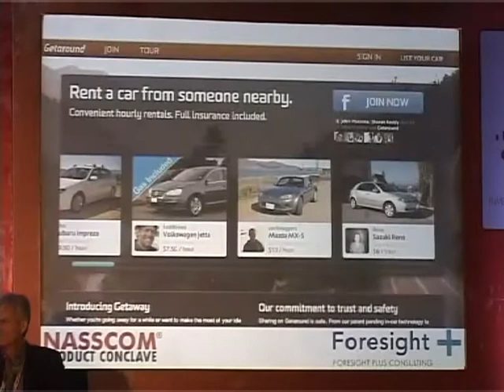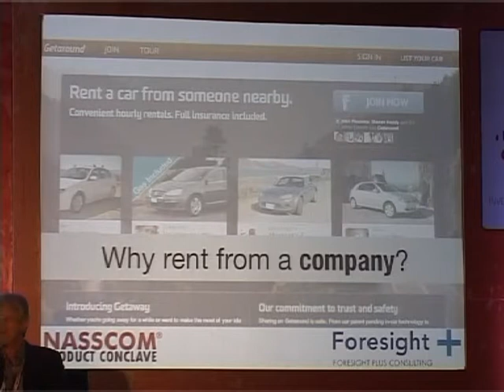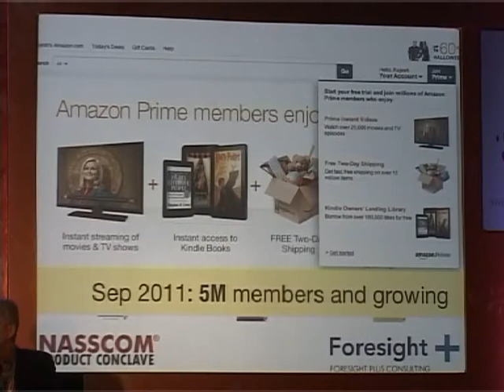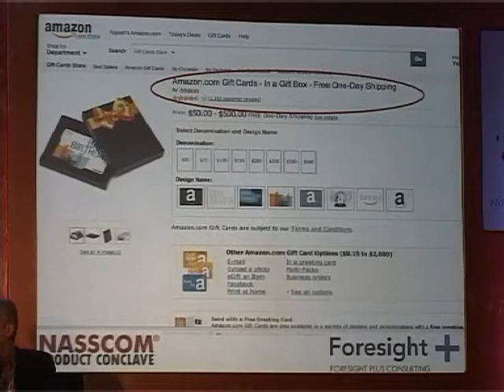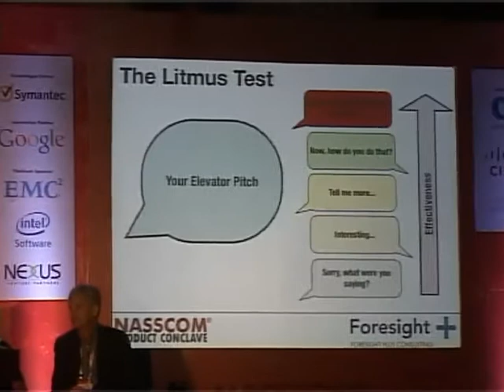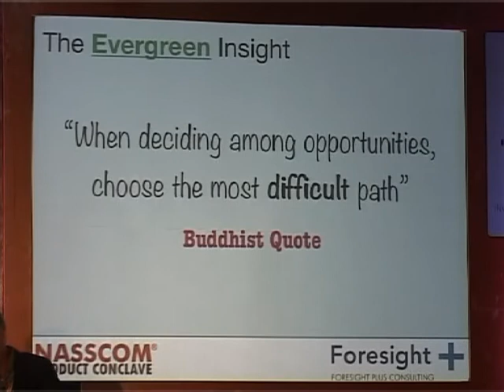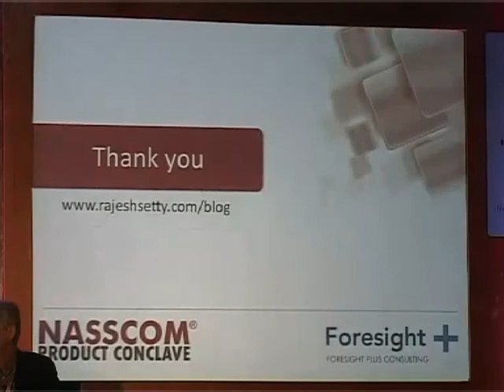NASSCOM PRODUCT CONCLAVE 2012 - Rajesh Shetty.